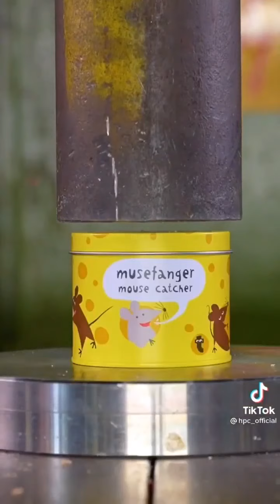Aplastando objetos (MIRA EL FINAL)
Aplastando diferentes objetos y cosas